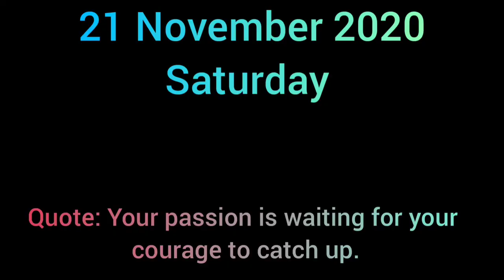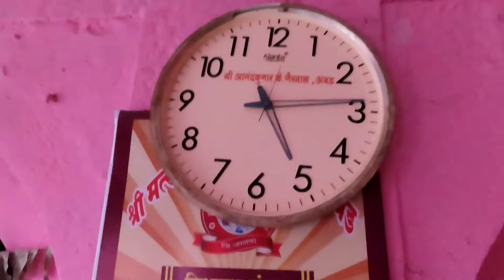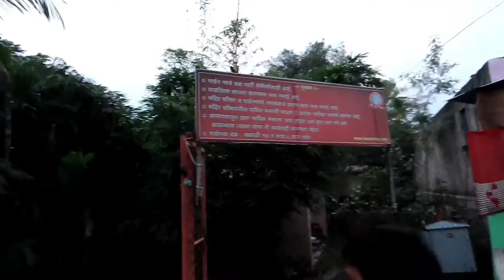We went to temple || Tour of Matsyodari temple || And look whose with me || # vlog 10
This vlog is based on matsyodari temple ambad and I am going there with my friends and my little cousin
                                                                                                 Thanks !!